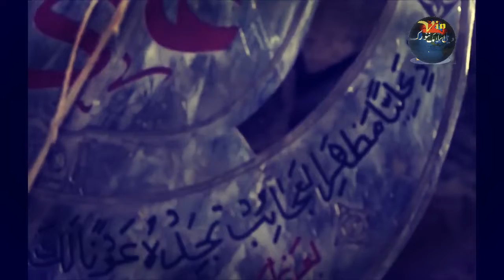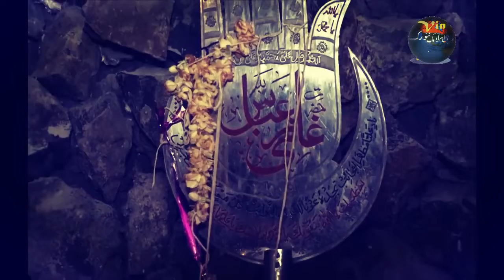Hazrat Sakeena Baabus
Kashmiri Nouhay